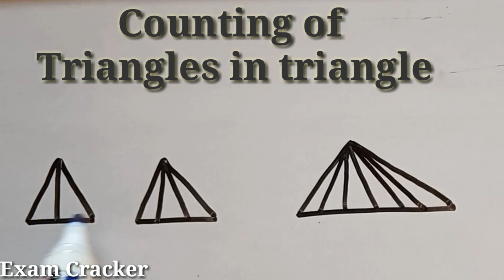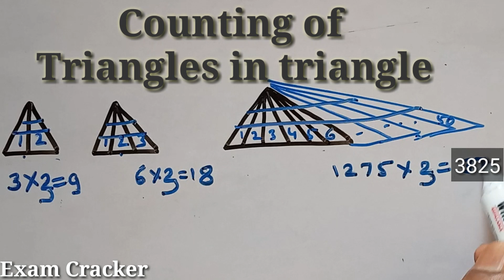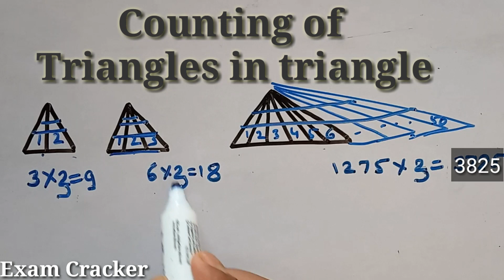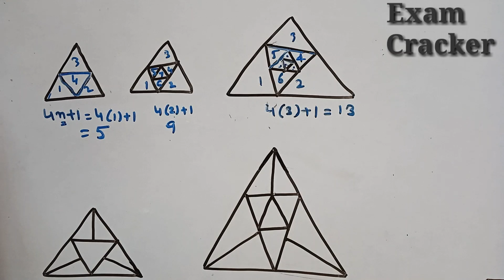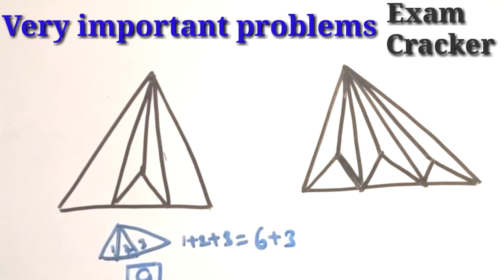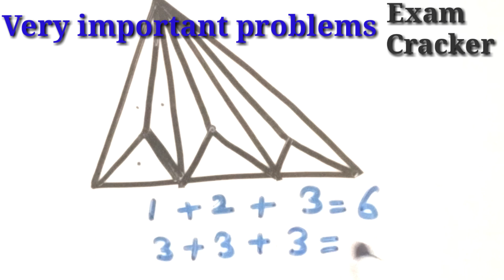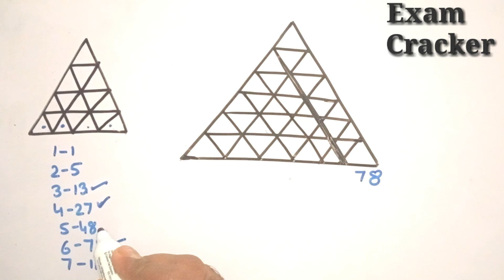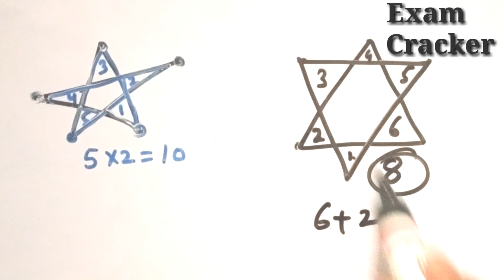Counting triangles in square, counting triangles in a figure, counting triangles in a triangle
Counting triangles in square, counting triangles in a figure, counting triangles in a triangle, Best trick for counting figures ,भुजों की संख्या ज्ञात करना। find no of triangles.

In this video I have discussed how to count number of triangles in a triangle or in any figure including star , I have also discussed how to count number of triangles in any triangle when the given Triangle   or figure has been divided into many parts .
अगर आप किसी भी competition की तैयारी कर रहे हो तो Exam Cracker चैनल  में visit जरूर  करें  लिंक  पर क्लिक करें